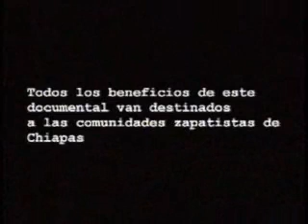Comandante Esther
"La palabra que traemos es verdadera. No venimos a humillar a nadie. No venimos a vencer a nadie. No venimos a suplantar a nadie. No venimos a legislar. Venimos a que nos escuchen, a escucharlos. Venimos a dialogar".